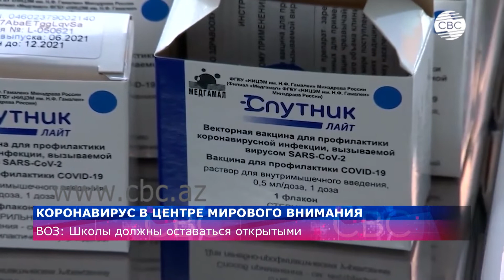ВОЗ: Школы должны оставаться открытыми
Мир продолжает бороться с пандемией коронавируса с помощью карантинных ограничений и вакцинации. В Азербайджане общее число использованных доз препаратов против COVID-19 превышает 5 миллионов 100 тысяч, полностью вакцинировано более 2 миллионов 170 тысяч человек. В стране за минувшие сутки выявлено 996 случаев заражения COVID-19, при этом вылечились 202 человека, пятеро скончались.